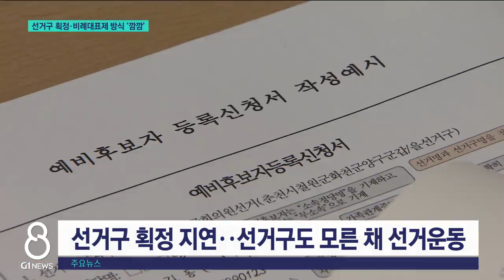[G1뉴스]선거구 획정.비례대표제 방식 '깜깜'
이처럼 예비후보자 등록이 시작됐지만, 정작 후보들이 뛸 운동장인 선거구는 아직 획정되지 않고 있습니다.

 내년 총선에 적용할 비례대표제 방식 결정 또한 여야의 이견으로 난항을 겪고 있습니다.